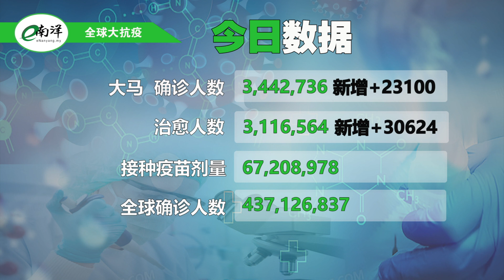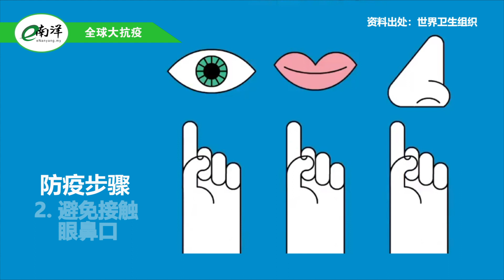国内外疫情简报 2022·03·01